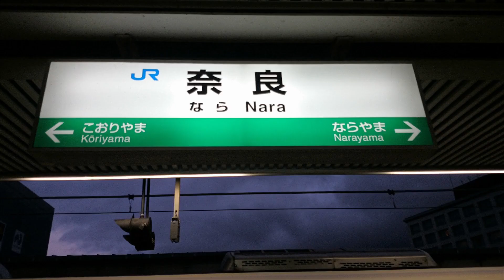scarlet NARA (video.ver)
質問コーナーもう少し待ってください...